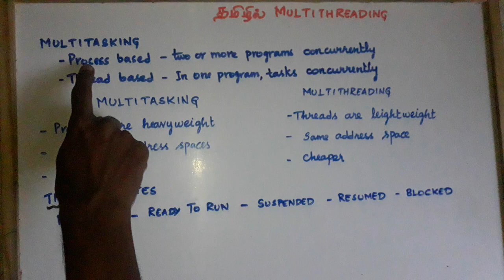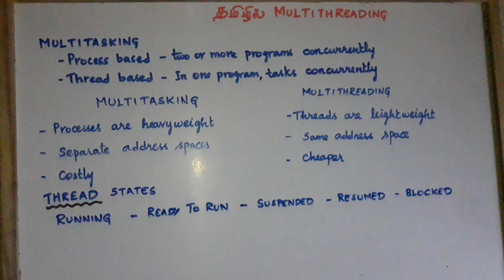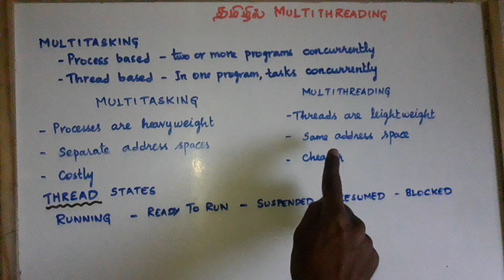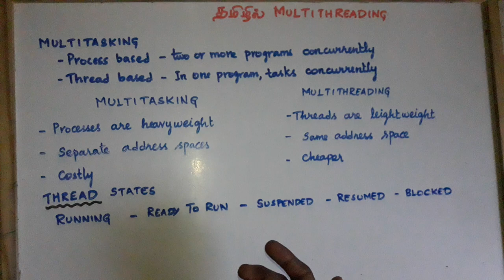Java Multithreading in Tamil - 1 - Java Multithreading - தமிழில் ஜாவா - Payilagam - Muthuramalingam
1) Java in Tamil
2) Programming in Tamil
3) Data Structures and Recursion in Tamil
4) Exception Handling in Tamil
 5) Java String in Tamil
6) Java Collection in Tamil
7) Java Regular Expression in Tamil
8) Java File Reading, Writing in Tamil
9) Java Collection in Tamil